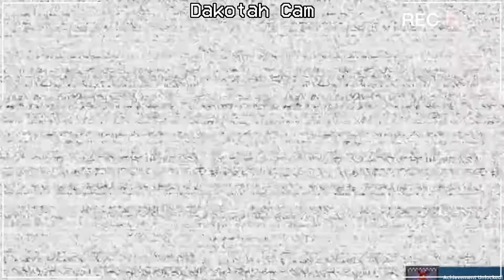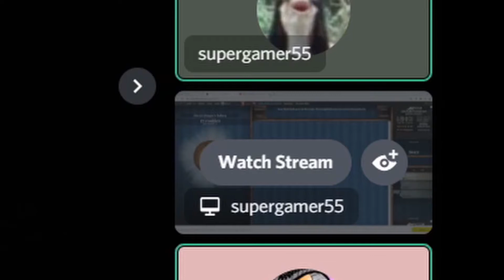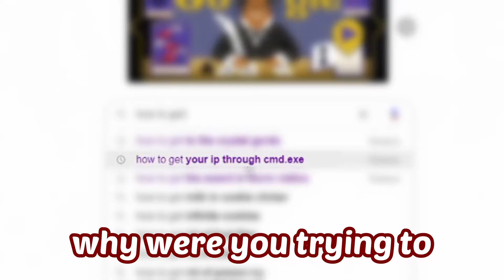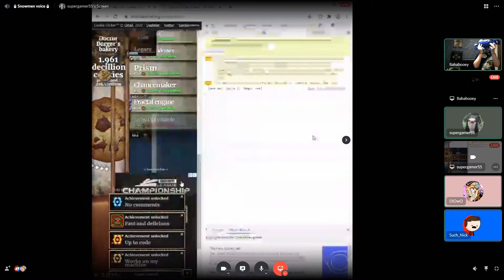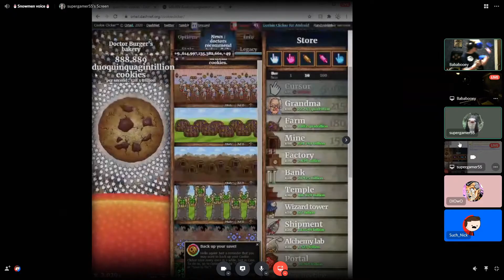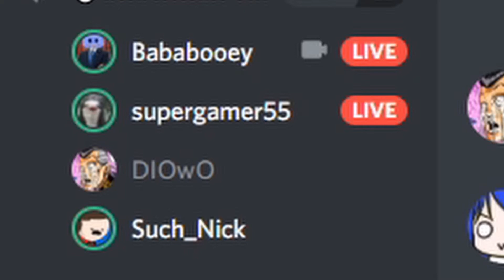Torturing Dakotah In Discord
duoquinquagintillion

duoquinquagintillion *burritos*